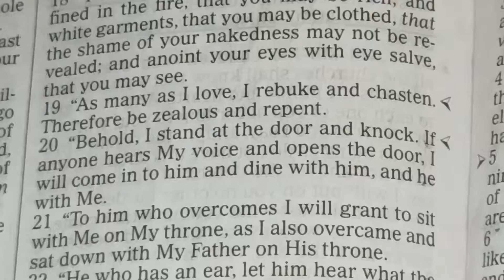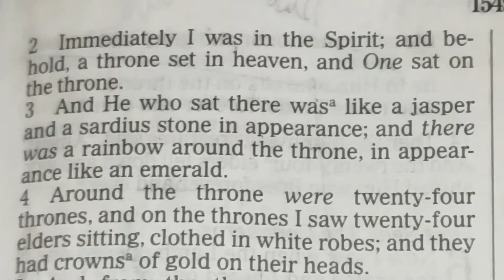Revelation 4:1-*.*= after these things I looked & behold a door standing open in heaven & the first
voice which I heard was like a trumpet speaking with me saying "{come up here and I will show you things which must take place}" "{after this to immediately I was in the spirit}" and the behold a throne set in heaven and one sat on the throne... || now if you think that Wei are going to have mercy back down or shrink back... no no there will not be a hair left in this bitch!